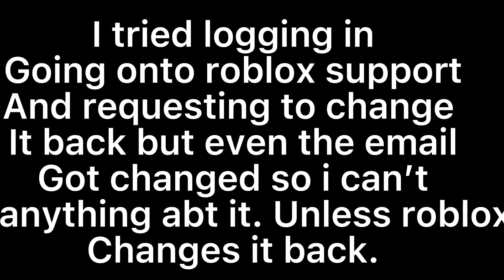Crap 😭-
My acc is gone.